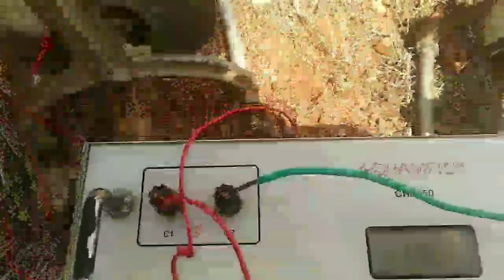குத்தபாஞ்சான் ஆலங்குளம் நிலத்தடிநீர்_ஆய்வு RAJENDRAN_GEOLOGIST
LOCATION

8*49'10.534'' N

77*28'37.877''E

AVAILABLE SOURCES

One Opnwell 60 feet

Bore wells     3

Inadequate yield during summer

GEOLOGY

Country rock is Charnockite
Weathering 40 feet
Joints in minor scale
Fracture Lineaments not found
Quartzite intrusive is found central west side of the land
Strike N 55* W
Dip. SW

HYDROLOGY

NE monsoon is the only recharging factor in this area

No other recharging agents like Pond Lake Tank River not available in the upstream side

Water Level 6.0m during winter and 17.0m during summer

GEOPHYSICS

The Quartzite area is selected for VES

Best two stations readings are 0.11 and 0.114

The worst reading is 0.32

The existing Open well reading is 0.22

ANALYSIS

Considering and studying the above said all facts the followings are the facts

1.Selected stations are best in this land in view of groundwater potential
Best suitable for Openwell up to 90 feet
and two side borewells
Expected yield 25000 litres per day

OR if Bore well the depth is 600ft
Expected yield is 6000 litres per day

The yield will vary according to the seasons and exploitation